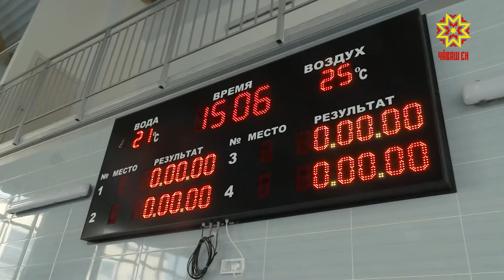Подрядчикам, работающим на социально значимых объектах окажут поддержку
Решение о поддержке всех подрядчиков, работающих на социально значимых объектах принято Главой региона в ходе рабочей поездки в Аликовский район. О каких суммах идет речь и какая ответственность ждет тех, кто сорвет сроки завершения ремонтов школ, детских садов и физкультурно-оздоровительных комплексов. Екатерина Шиверова продолжит.